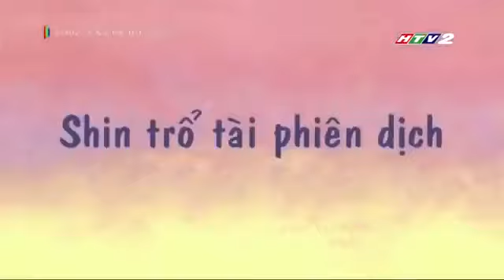Shin Cậu Bé Bút Chì Full Màn Hình Tập 13 Shin Trổ Tài Phiên Dịch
Crayon Shin-chan là một bộ manga Nhật Bản được Usui Yoshito sáng tác và minh họa. Nội dung kể xoay quanh cậu bé Shin với những câu chuyện về cuộc sống hàng ngày cùng với bố mẹ, em gái, chú chó Bạch Tuyết, bạn bè, hàng xóm, họ hàng thân quen và những nhân vật khác.
Đối với những người dùng Youtube xin vui lòng KHÔNG REUP lại Video. Xin cảm ơn